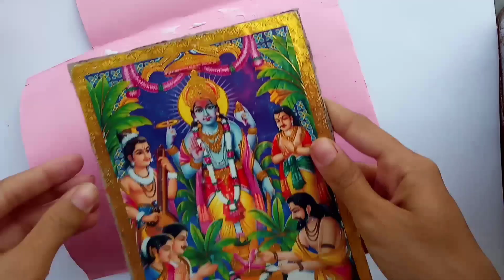Cute DIY ROOM DECOR IDEAS | unique and popular under budget room decorations at home !! ✨ 🌈